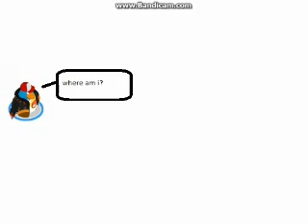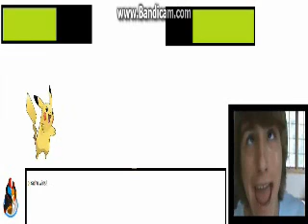pokemon penguin version episode 7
season two is here!
jack takes a break
at a coffee shop
taking a break when suddenly
he finds the lost gym.